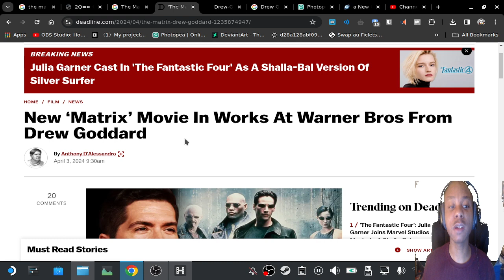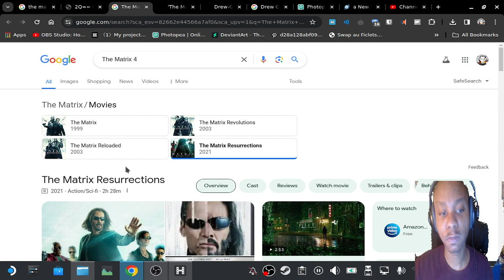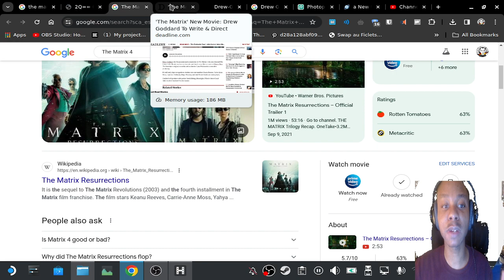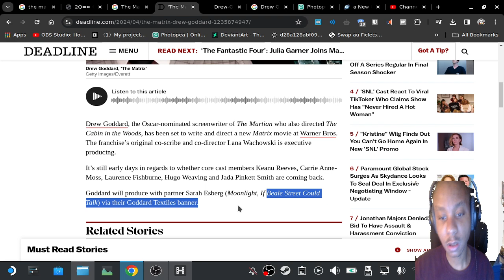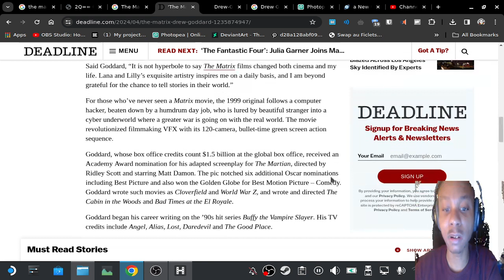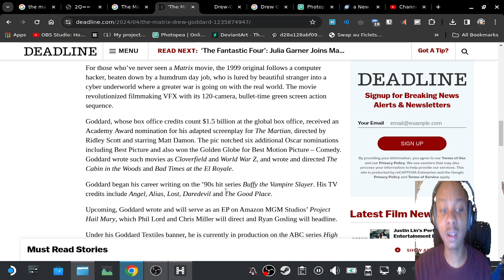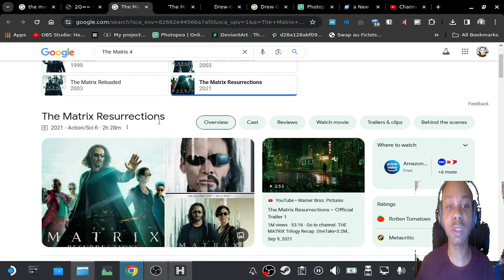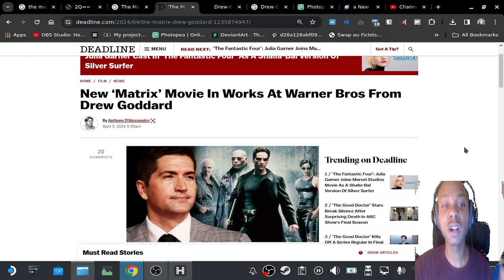a New the matrix movie in the works Directing and writing by Drew Godard